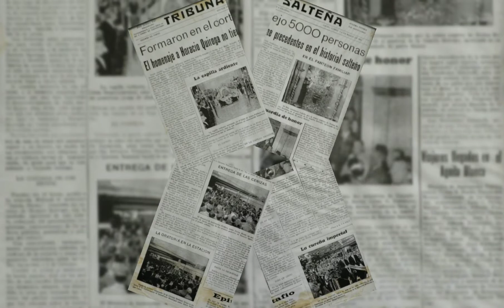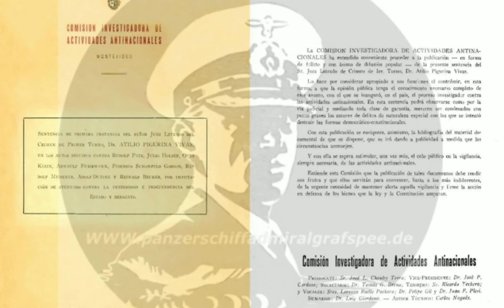URUGUAY SALTO | QUIEN FUE ARNULF FUHRMANN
Arnulf Fuhrmann tenia una vida social muy activa em el departamento de Salto, Uruguay
Fue presidente del Centro Cultural Germano-Uruguayo  y participó de la conmemoración del primer aniversario de la proclamación del Imperio Italiano por parte de Mussolini.
Era miembro de un grupo de simpatizantes nacionalsocialistas que militaban en Salto y Concordia.
Entre los papeles de Fuhrmann se encontró un plan para apoderarse de Uruguay que, según el Jefe del Estado Mayor del Ejército, era "lógico".

Uruguay,
Montevideo,
Uruguaya,
Uruguayo,
Capital uruguaya,
Montevideo Uruguay,
Arnulf fuhrmann,
Aleman,
Alemania nazi,
Nazi,
Nazismo,
Salto,
Departamento de salto,
Concórdia argentina,
Argentina,
Panagonia,
Policia,
Mussolini,
Hitler,
Fascismo,
Itália fascista,
Nacionalsocialistas,
Guerra mundial,
Segunda guerra mundia,
Tribuna salteña,
El país,
movimiento nazi,
El plan de Fuhrmann,
Europa,
juicios de Nuremberg,
Crónicas con café,
Crónicas con café Porto Alegre Brasil,